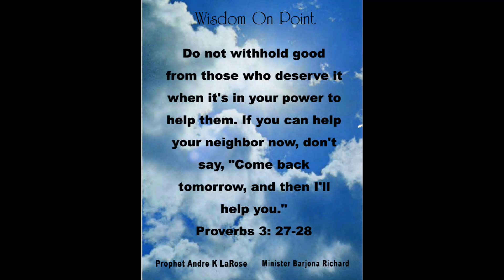Wisdom On Point #22